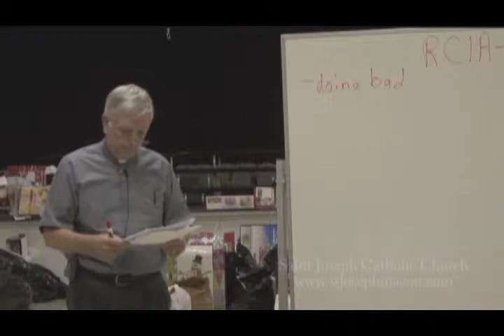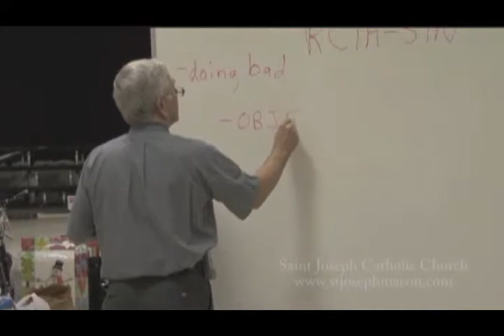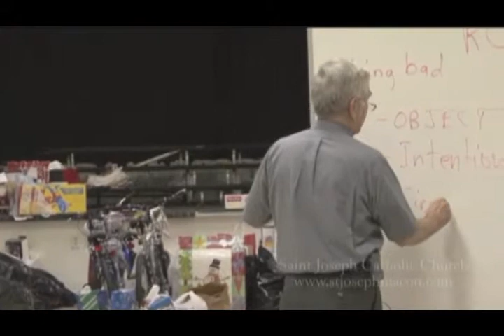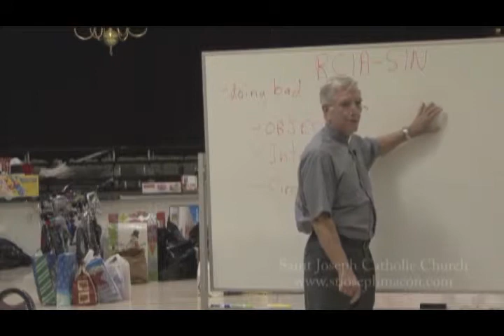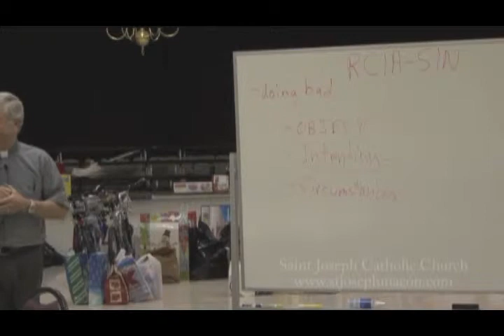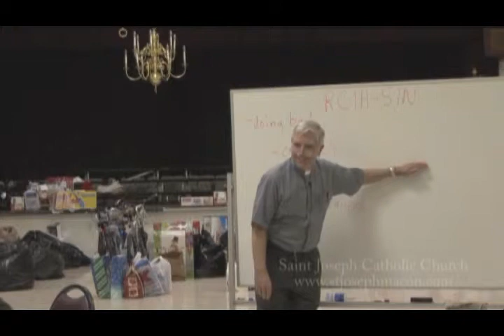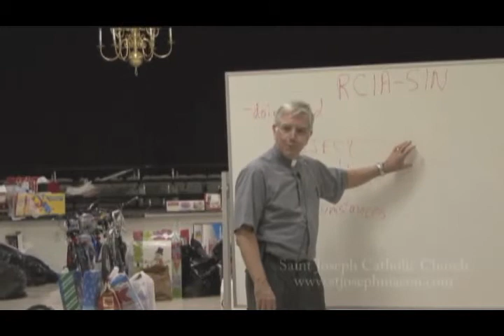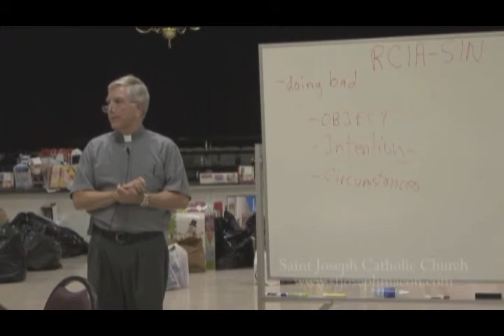RCIA - Sin and Life - Deacon Mongan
Deacon Patrick Mongan discusses Chapter 5 (Sin and Life) of the book "In His Light: A Path Into Catholic Belief" by William A. Anderson. The book was used as a backdrop for the instruction of the 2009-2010 RCIA (Rite of Christian Initiation for Adults) students at St Joseph Catholic Church in Macon, GA. This class was presented on December 17, 2009.